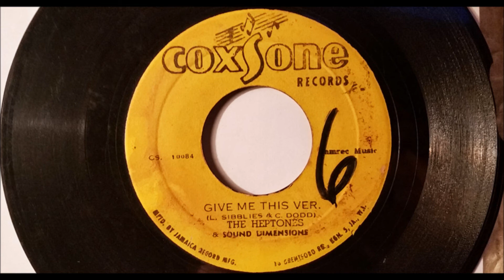The Heptones and Sound Dimension Give Me This Version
The Heptones and Sound Dimension  -  Give Me This Ver. Released on the JA Coxsone label in 1972. Written by Leroy Sibbles and Produced by Coxsone Dodd. The flip side is The Heptones - Give Me The Right